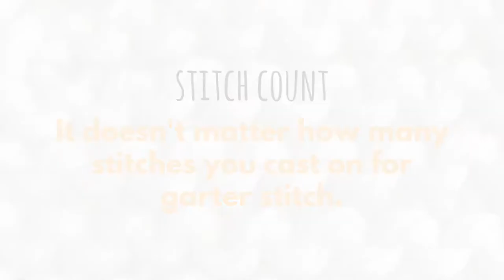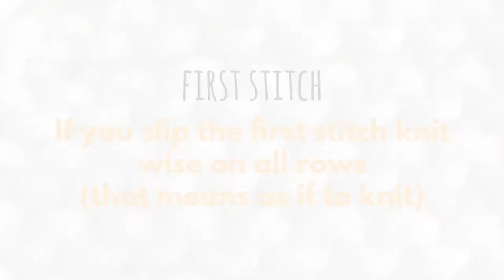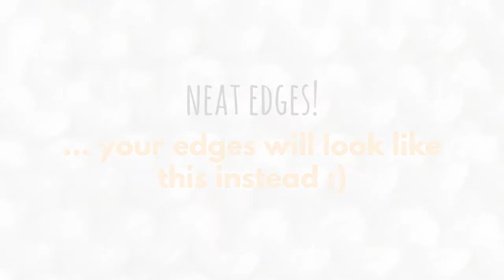Garter Stitch – Knitting for Beginners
Knitting garter stitch is fun and easy!
It's in fact the easiest stitch pattern to knit. Garter stitch uses only knit stitch and creates a squishy and soft fabric with a nice texture that's perfect for scarfs, shawls, and cardigans as well as for blankets and wash cloths!

Garter stitch is the ultimate beginner stitch and it's amazing how many different things you can make with it!

🎬  Learn more!
How to weave in ends in Garter Stitch